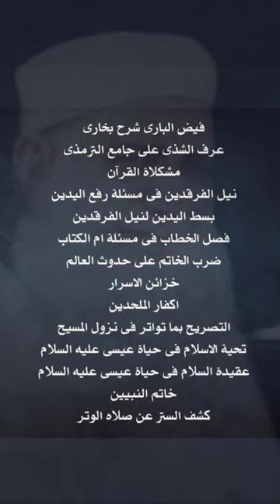Allama Anwar Shah Kashmiri Books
Allama Anwar Shah Kashmiri Books | Islamic Books